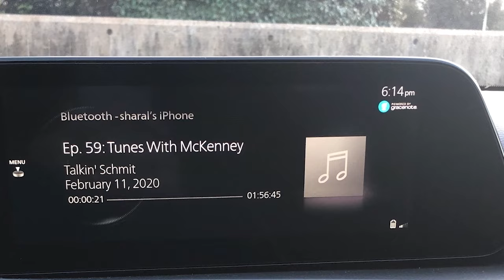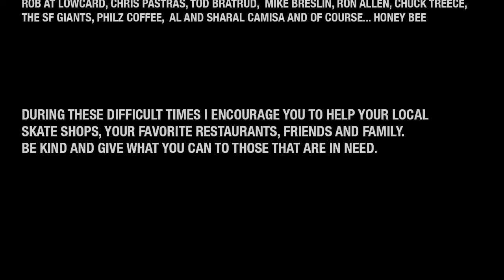Talkin' Schmit Ep. 214: SHURIKEN SHANNON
Shuriken discusses being raised in the San Diego area, the Run, Osiris days, skating with the Sk8Mafia hemmy's, meaning of the word "Shuriken",  keys to a proper tre-flip, Pig Wood's "Slaughterhouse" video, travelling with Rhino, riding for Osiris, Josh Beagle stories, living with Russel Houghton, having to pay to get into Canada, filming rap videosgetting on Black Label, working with John Lucero, the crazy Phelper apple story on KOTR, getting on Santa Cruz skateboards, the current Arbor Skate crew and more...
CLOSING MONOLOGUE: Noelle Fiore
EXECUTIVE DIRECTOR: Sharal Camisa Smith